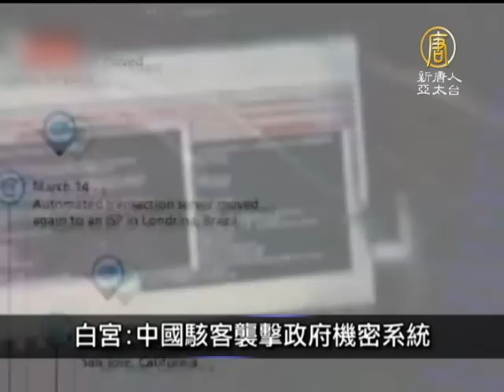【中國最新新聞】10月2日中國一分鐘 薄熙來被列反面教材 薄瓜瓜神隱異國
【中國真相最新新聞報導】10月2日中國一分鐘 (China Breaking News)【新唐人亞太台2012年10月2日訊】
法議員建議禁售中國路由器

法國參議員波克爾（Jean-Marie Bockel）今天發表公開信，希望禁止中國大陸的網路核心路由器在法國及歐洲販售，主要原因是會對國家安全造成威脅。波克爾說，在歐洲，這樣的禁令似乎很困難，但歐盟委員會正準備對這些公司不公平的競爭採取訴訟程序。波克爾表示，在面對中共資訊間諜的懷疑上，「我們不該天真」。

白宮:中國駭客襲擊政府機密系統

福斯新聞網（Fox News）報導，美國白宮軍事辦公室（White House Military Office）官員透露，9月發現來自中國的駭客攻擊白宮網路。白宮發言人卡尼（Jay Carney）證實駭客攻擊消息，調查發現，寄出郵件的伺服器位於中國大陸。

薄熙來被列反面教材 薄瓜瓜神隱異國

英國媒體報導，前重慶市委書記薄熙來被開除黨籍及公職後，中共江西井岡山幹部學院將薄熙來案列為負面教材。目前人在美國的兒子薄瓜瓜，擔心自己可能牽涉各種腐敗指控，已放棄由美國返回中國的計畫。

大陸高速公路淪為垃圾場和公廁

中秋和十一長假，高速公路免收費，造成多個路段大塞車，旅客隨地便溺，亂扔垃圾，使得高速公路變成「垃圾場加公廁」。